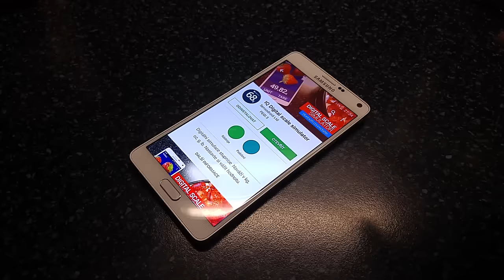Android digital scale app - Prank or Real bluetooth digital scale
Android digital scale app Real or Prank digital scale its your choice.